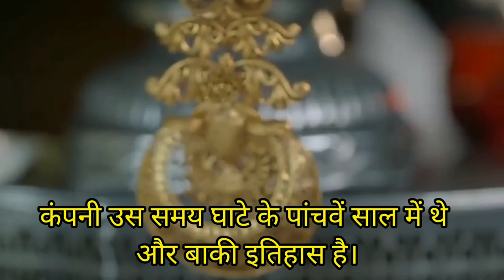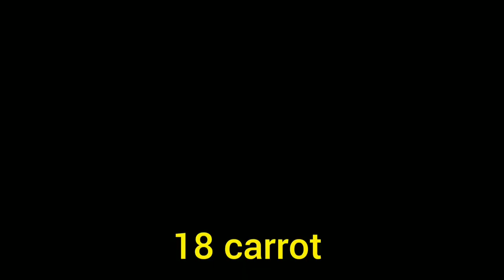Tata Titan Tanishq: तनिष्क फेल हो गया था, एक आइडिए ने बाजी पलट दीtitan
ORGANIZATION

Tanishq | India’s Leading Jewellery Brand in the Luxury Market

Tanishq is one of the most prominent jewelry brands in India. Titan, a manufacturing company of luxury goods such as eyewear, watches, and jewelry, owns Tanishq. Founded in 1994, Tanishq has delivered supreme craftsmanship in the world of jewelry-making. It is famous for its exclusive and innovative designs. Mr. Xerxes Desai, the first managing director of Titan, named the brand Tanishq. ‘Tan’ means body, and ‘Nishk’ means a gold ji ornament.

Tanishq is a luxury jewelry brand headquartered in Bengaluru, Karnataka, India. It is one of the fastest-growing brands in the country. With more than 390 stores nationwide, it remains a trusted, preferred, and iconic brand in India. Tanishq has provided its customers with impeccable quality, intricate designs, and a magnificent retail experience for almost three decades. It is one of the most influential luxury brands in Asia. It offers thousands of designs that combine India’s tradition and cultural values.